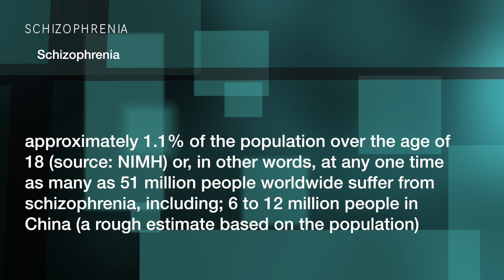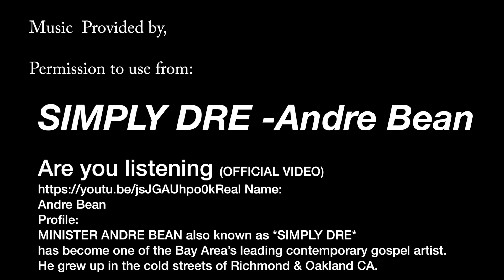Schizophrenia By Denice Coleman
Dence Coleman takes you threw the different types of Mental Health Issues Americans Suffer With Daily.

Produced, Shot & Edit  By  Denice Coleman

Schizophrenia

Approximately 1.1% of the population over the age of 18 (source: NIMH) or, in other words, at any one time as many as 51 million people worldwide suffer from schizophrenia, including; 6 to 12 million people in China